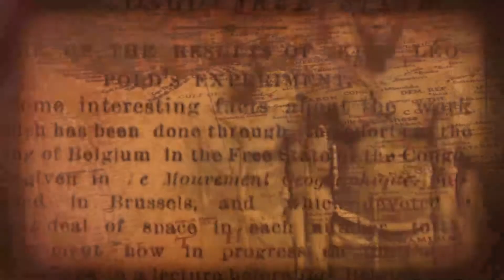Day 5, Speaker 1 | Good Governance in Transforming Africa - Ms. Joy Mdivo